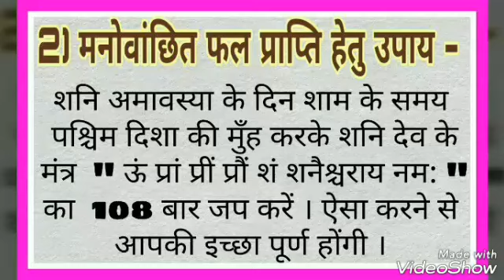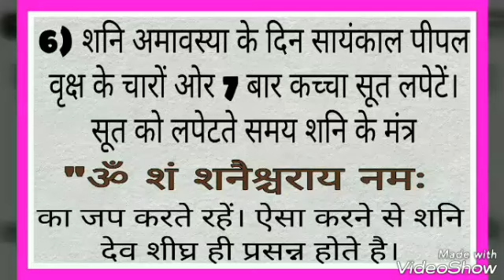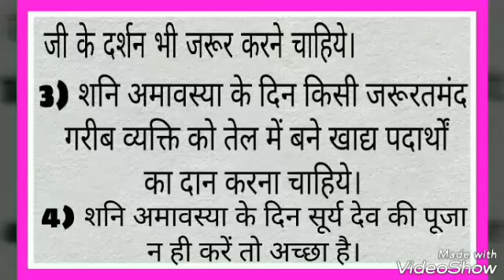शनि अमावस्या के उपाय // shani amavasya ke upay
shani amavasya ke upay